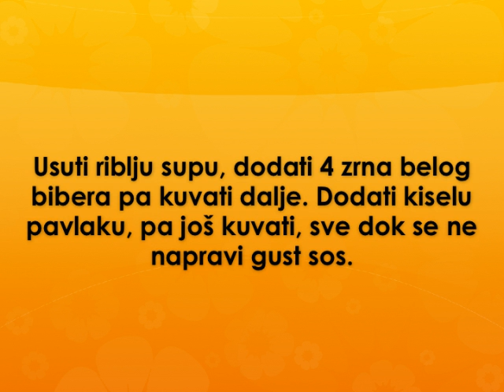Sos od belog vina Recept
recept za sos od belog vina